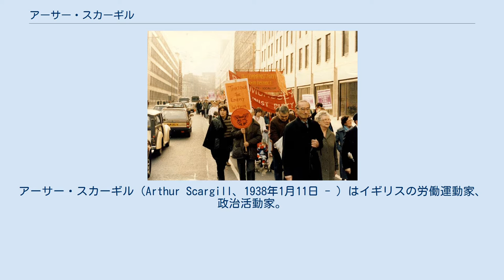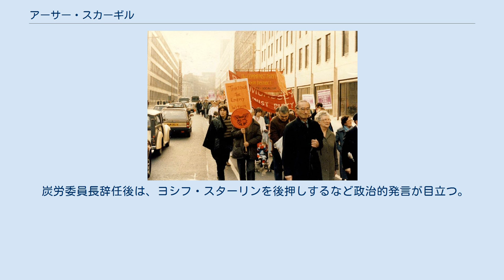アーサー・スカーギル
アーサー・スカーギル（Arthur Scargill、1938年1月11日 - ）はイギリスの労働運動家、政治活動家。
全国炭鉱労働組合委員長（1981年 - 2000年）を経て、現在は社会主義労働党（SLP）党首（1996年 - ）。
 炭鉱労組委員長在任中の1984年から翌年にかけて炭鉱労働者ストライキを主導したことでも知られる。
 ヨークシャー州バーンズレー生まれ。
父のハロルドはイギリス共産党に所属していた炭鉱労働者で、母のアリスはコックであった。
スカーギルは一人っ子のため両親に溺愛されて育った。
 中学卒業後の1953年に炭鉱労働者となる。
1955年から1962年まで青年共産同盟を経て、1962年に労働党へ入党。
 炭鉱労働者スト（1984年、ロンドン） 1973年から1981年まで全国炭鉱労働組合ヨークシャー支部長を務めるが、この間誠実で勤勉な働きぶりと労働者の福利厚生に熱意を傾けていたことから、左派の間では一躍名の知られる存在となる。
1973年には炭鉱労働者のストライキで主導的な役割を果たし、これが元で翌年3月に時のエドワード・ヒース政権が崩壊する。
 組合の一層の民主化を掲げて挑んだ1981年の炭労委員長選挙にて、70%の得票率を得て当選を果たす。
炭鉱産業とこれに依存する共同体の将来を憂う立場から、サッチャー率いる保守党政権の政治姿勢には終始対決した。
 1984年から翌年にかけてスカーギルが先導した炭鉱労働者ストライキは、組合の分裂などが響き、労働者側の完敗に終わる。
ストの後、圧倒的多数の支持を受け全国炭鉱労働組合の終身委員長に選出される。
なお、この選挙はスカーギル以外の候補に十分な準備期間を与えられず、議論の余地のあるものであったとされる。
 2002年7月末、委員長職をイアン・レイヴェリーに譲り自らは名誉議長の座に就く。
 1996年1月13日、労働党が綱領から産業の国有化条項を削除したのを機に、社会主義労働党を結成（正式な発足は5月4日）。
スカーギル自身1997年と2001年の各総選挙に出馬するも落選する。
また、2009年欧州議会議員選挙では社会主義労働党の筆頭候補となる。
 炭労委員長辞任後は、ヨシフ・スターリンを後押しするなど政治的発言が目立つ。
一方でポーランドの「連帯」を「社会主義の堕落」として長らく批判してきた。